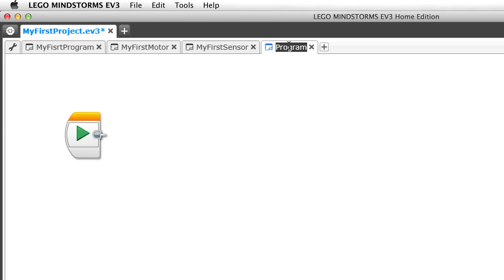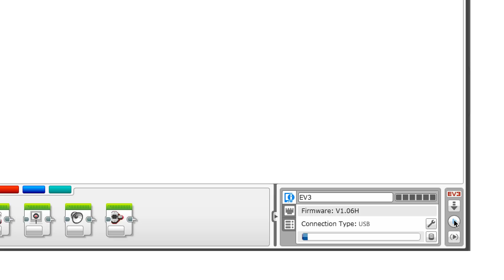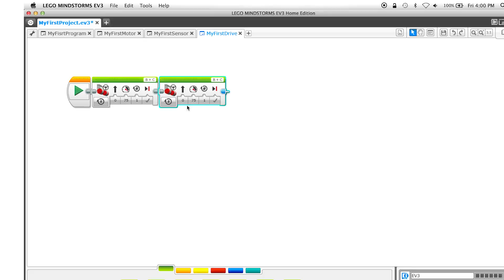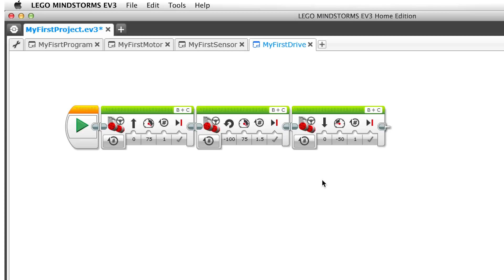How to Make Your Robot Drive - Programming Tutorial - LEGO MINDSTORMS - 4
Watch Lasse as he teaches you how to make your robot drive!